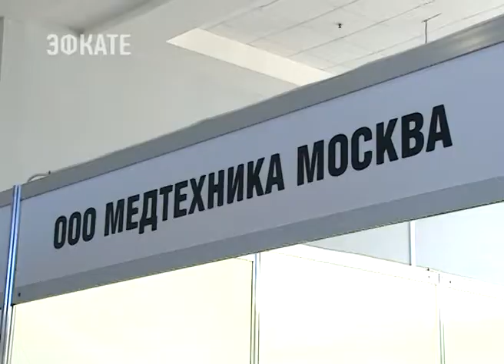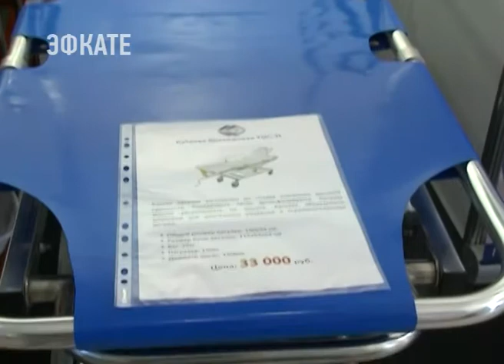"Медтехника Москва" представляет уникальное оборудование в Сочи. Новости сочи Эфкате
Уникальное медицинское оборудование на форуме представила компания «Медтехника Москва». Один из ведущих поставщиков медицинского оборудования в Россию из КНР.
Сочи. Новости.
Телеканал Эфкате.